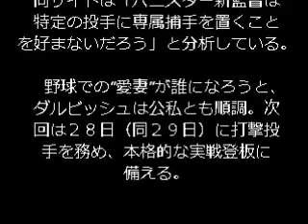山本聖子来た～！ダル、激アツピッチ♪初フリーで６人“ピシャリ”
【サプライズ（米アリゾナ州）２５日（日本時間２６日）】米大リーグ、レンジャーズのダルビッシュ有投手（２８）が今キャンプ初めてフリー打撃に登板。マイナー６選手を相手に３０球を投げ、バットに当てられたのは３球で安打性の当たりを許さなかった。交際相手で妊娠４カ月の女子レスリング元世界女王、山本聖子（３４）が見守る前で、野球での「正妻探し」も始まった。

　最愛の人が見守る前で、圧巻の３０球だ。ダルビッシュが打者を相手に投球するのは、右肘を痛める前の昨年８月９日（日本時間同１０日）、アストロズ戦以来。６人のマイナー打者に対し、安打性の当たりはゼロ。バットに当てられたのも３球だけと、格の違いを見せつけた。

　「制球もすごく良かったし、球に力もあった。力まなくていいところを力まずに投げられている。結果的に（切れが）向上している」

　ダルビッシュ本人が自画自賛するほど、調整は順調だ。今季は「原点回帰」をテーマに、日本ハム時代の２００７年のような力みのないフォームに戻そうとしている。その“脱力投法”に手応えを感じたようで、マイク・マダックス投手コーチ（５３）も「投球がシャープ。とても良かった」と絶賛した。

その投球を見守ったのが、初めてキャンプ施設を訪れた山本聖子だった。キャンプイン後に、聖子が妊娠４カ月であることを明かした。再婚を視野に入れている２人はすでに同居しているという。新しい命を授かったことで、エースとして、父としての自覚も増す。それが投球にも表れていたのか。

　米メディアも、ダルビッシュの「恋女房」に注目している。新たなパートナーといっても、聖子ではなく、誰とバッテリーを組むか。この日の打撃練習で捕手を務めたのは正捕手のロビンソン・チリーノス（３０）だったが、２人の相性はあまりよくない。

　昨季は防御率３・０６だったダルビッシュだが、チリーノスとのコンビでは４・６７。球団公式サイトは「オフに本拠地アーリントンで調整した際に、２人は話す機会があった」と積極的にコミュニケーションを図っていると伝えた。チリーノスはこの日、「ダルビッシュはナンバーワンの投手。もちろん、受けたいさ」と意欲を語った。

　相性のよかったジョバニー・ソト（３２）はアスレチックスへ移籍。最多の１２試合で捕手を務めたクリス・ジメネス（３２）もマイナー契約となり、現在は招待選手の立場。同サイトは「バニスター新監督は特定の投手に専属捕手を置くことを好まないだろう」と分析している。

　野球での“愛妻”が誰になろうと、ダルビッシュは公私とも順調。次回は２８日（同２９日）に打撃投手を務め、本格的な実戦登板に備える。